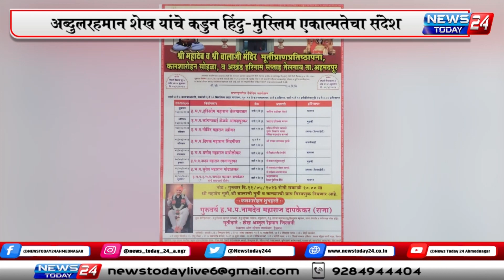अहमदपुर : अब्दुलरहमान शेख यांचे कडुन हिंदु-मुस्लिम एकात्मतेचा संदेश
मंदिराच्या मूर्ती, नंदी व बांधकामासाठी दिले सव्वादोन लाख